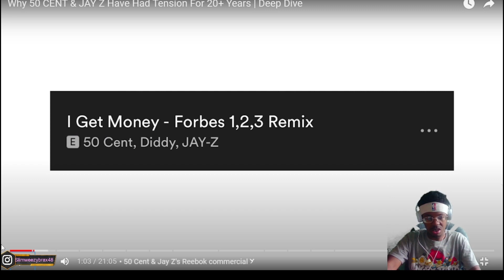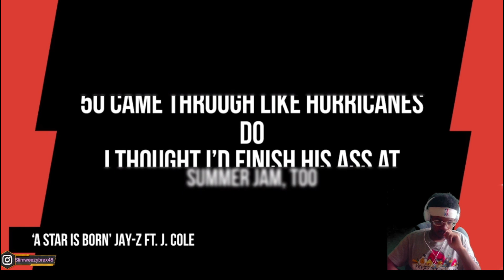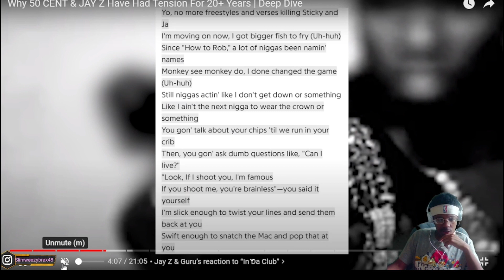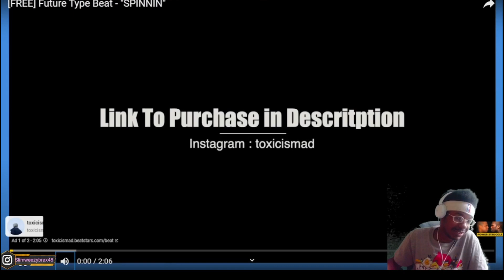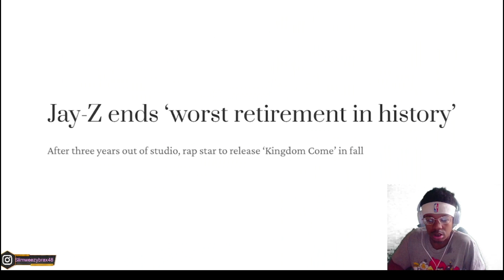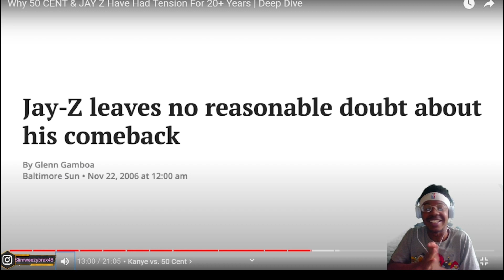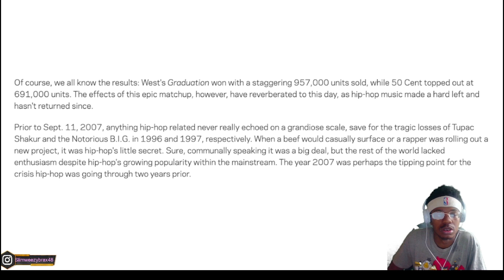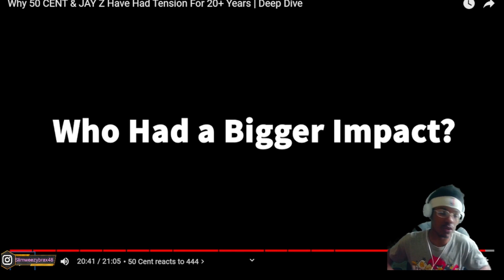JAYZ SCARED 50!!? Why 50 CENT & JAY Z Have Had Tension For 20+ Years (REACTION!!)